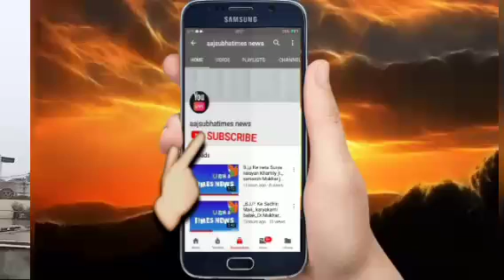उ प्र बाराबंकी मे रिम झीम बारिश जिसमे की कुछ राहत रूह मिली ह लेकिन गर्मी उमाश प्रभावित किया हुआ है